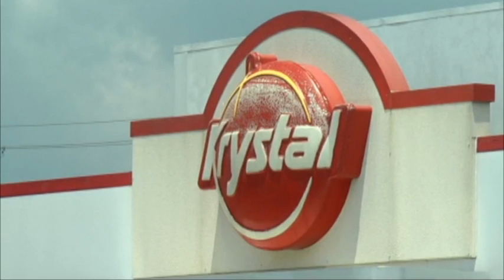Man robbed at fast food restaurant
Albany police are looking for two men who robbed a man leaving a fast food restaurant just after midnight Saturday.The FOX 31 Newscast is Albany, Georgia's only 10PM local newscast. For more local stories around Southwest Georgia,